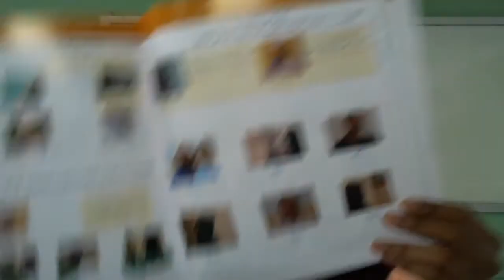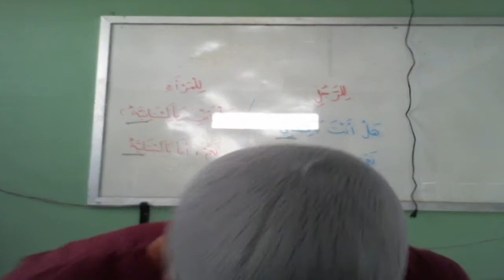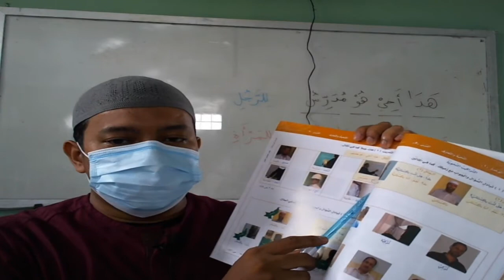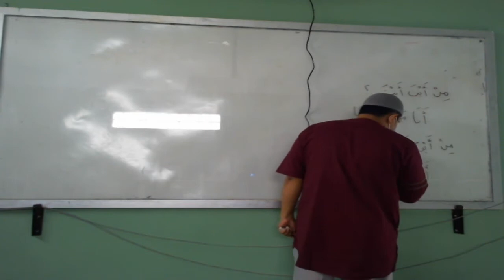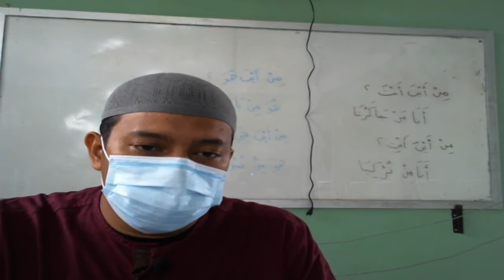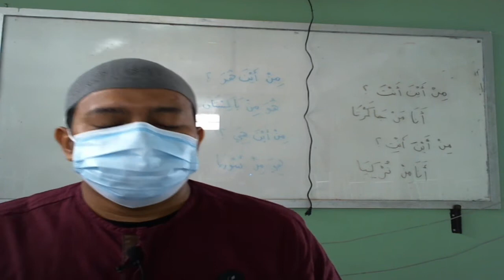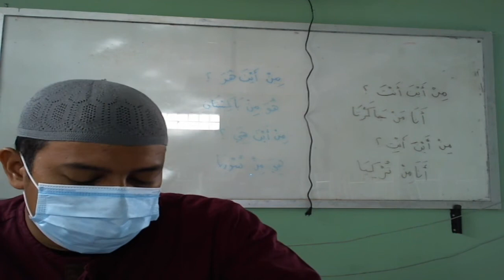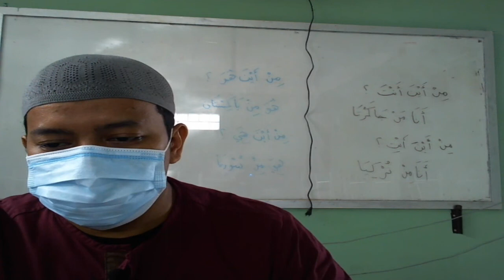7 C (BAHASA ARAB) - SENIN, 02 AGUSTUS 2021